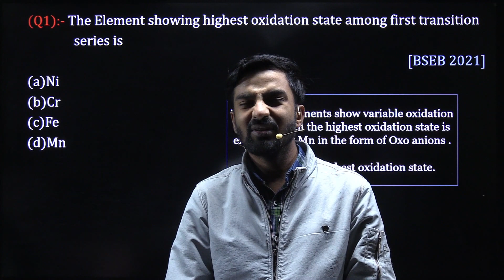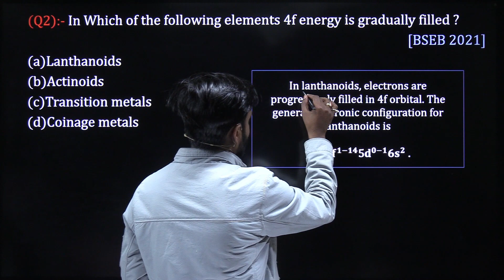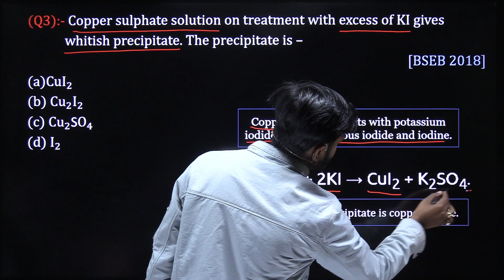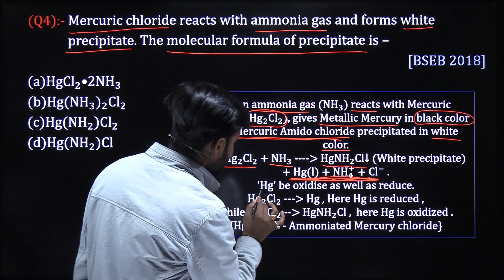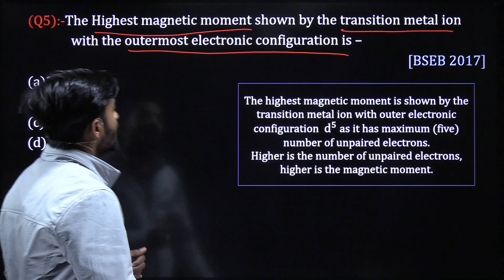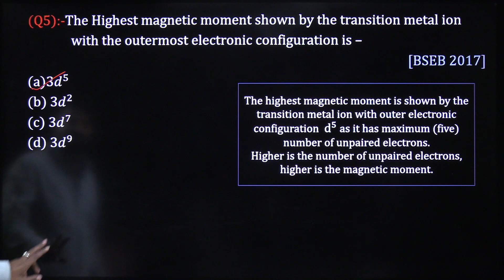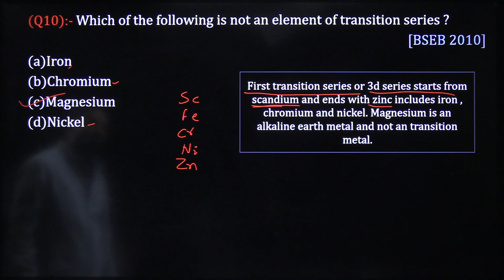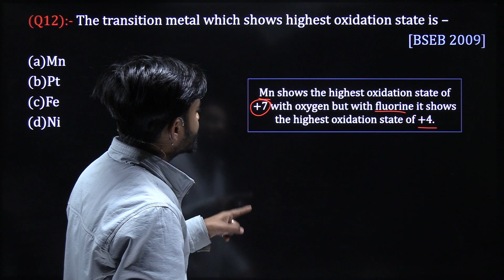2022 - 2010 || D & F Block || Objective Type Question || 12th Bihar Board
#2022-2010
Objective Type Question
Chemical Kinetics
D & F Block

Class 12th Chemistry Objective Question 2023 Bihar Board

Bseb 12th Physics model paper 2023
Bseb inter model paper 2023
Bseb class 12th model paper 2023

12th Chemistry vvi question
12th Chemistry vvi question 2023
12th Chemistry vvi objective
12th Chemistry vvi objective question
class 12th Chemistry vvi objective
class 12th Chemistry vvi question 2023

class 12 Chemistry vvi question

12th class Physics most important question 2023
12th class physics most important question
class 12th Chemistry most important chapter

12th Chemistry subjective question
12th Chemistry objective
12th Chemistry question
Chemistry12 question

Chemistry class 12 questions
Chemistry class 12 important questions 2023
Chemistry class 12 mcq questions
Chemistry class 12 objective questions
Chemistry class 12 important questions
Chemistry class 12 important questions in hindi
Bseb class 12 model paper 2023
Bihar board inter model paper
Bihar board matric model paper
Bseb model paper
Bihar board class 10 model paper
Bihar board class 12 model paper

Download Bseb model paper 2023
Bseb model paper 2023 kab aayega
Model paper kya hota hai
Model paper kaise padhe
Bseb official model paper

⭐Class 12th Physics objective arts